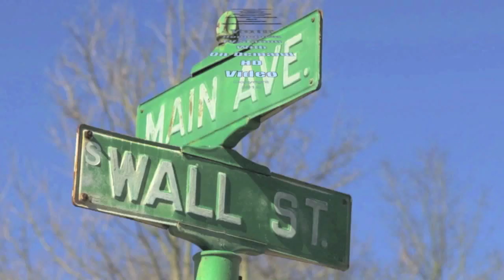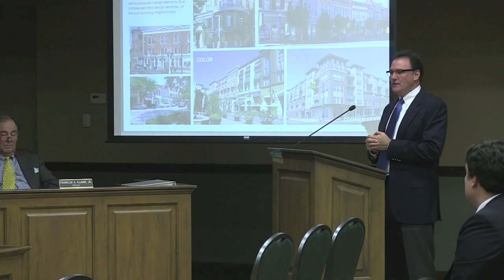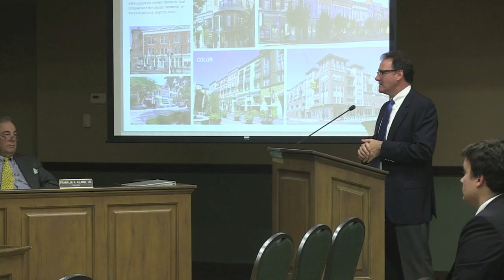CIC Members ask Questions about River Trail Flats Pt 5